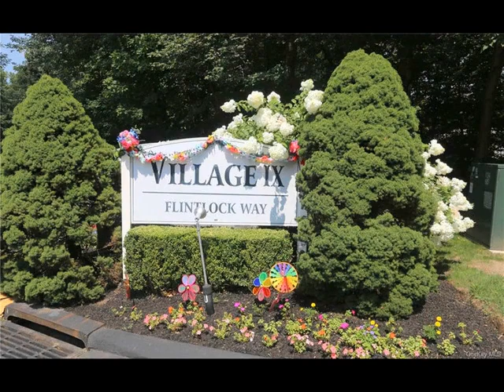148 Flintlock Way, Yorktown, NY 10598 - Single Family - Real Estate - For Sale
This is the ONE... Shows like a model! Beautiful, Meticulously maintained, pristine in like new condition. This Condo interior is sure to impress & exterior bonus is the beautiful patio, private landscape of the backyard area green space. EAT In KITCHEN can seat a table for 4 is updated with current designer fixtures, stainless like new appliances 2018, Granite counters, custom cabinetry Dining rm has a large window for natural light. Living rm has engineered hardwood floors, Recessed lighting & Sliders to the gorgeous patio, green space in your private oasis Master bedrm Ensuite big enough for a king bed, armoire, bureau, desk & more Master bath is current and designer white. The second bedrm has generous space. Full Hall bath is spacious, updated, neutral design Retractable awning on back patio All Brand New  Windows and Sliding glass doors 2023. Jefferson Village a 55+ Active Adult community, with Clubhouse, Pool, Clubs, Trips, Dances, Bocce, Shuffleboard, Community Gardening & more

Kathleen "Kathy" O'Driscoll
Houlihan Lawrence Inc.